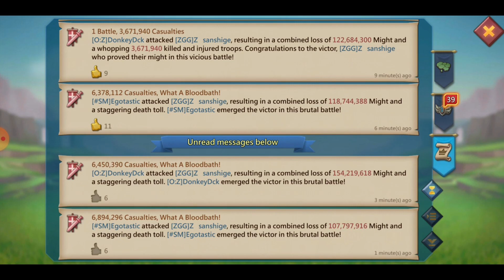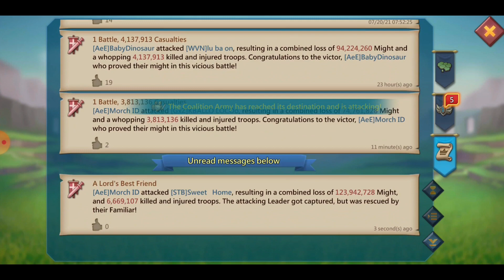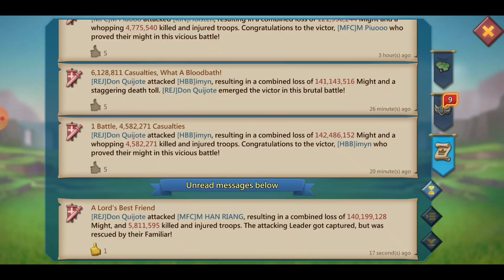1.2 BILLION MIGHT ZEROED! LOTS OF CUTE STUFF - Lords Mobile